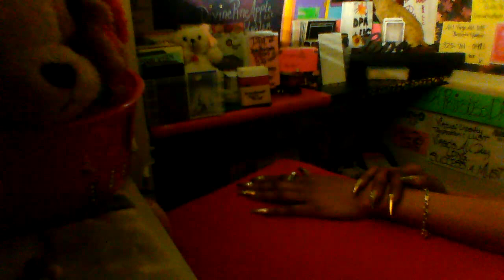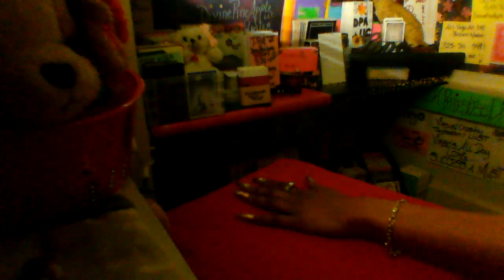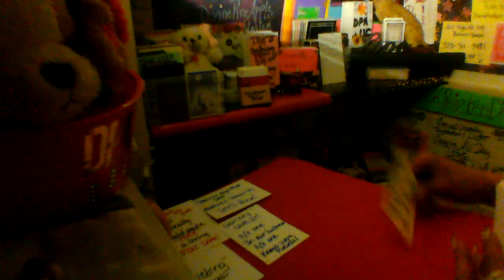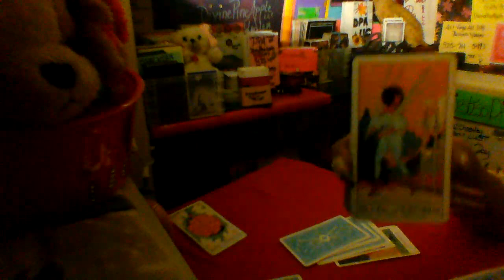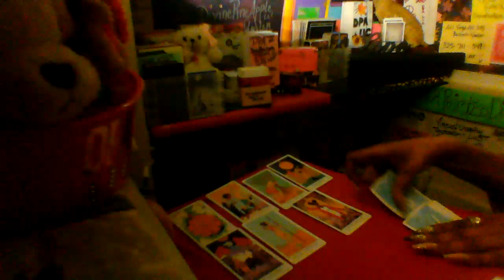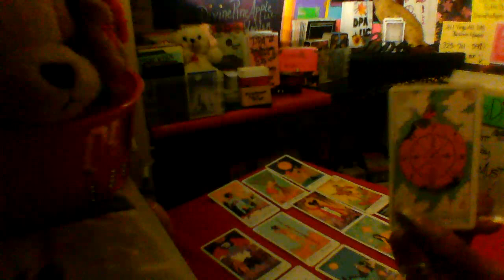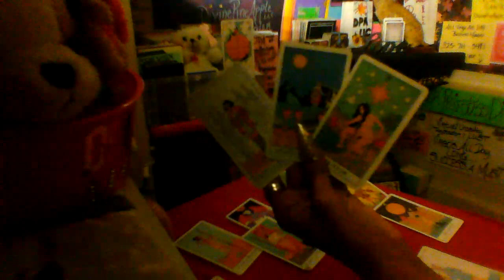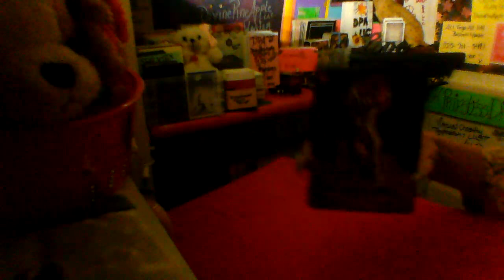VIRGO, *CLICK THIS *ISH*!... LET'S GO VIRGO! (4U)💯